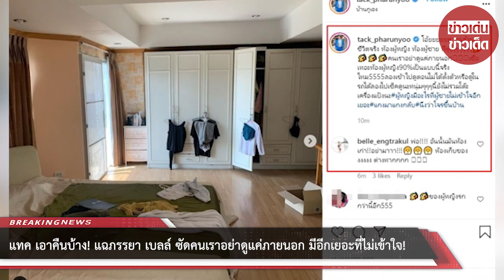แทค เอาคืนบ้าง! แฉภรรยา เบลล์ ซัดคนเราอย่าดูแค่ภายนอก มีอีกเยอะที่ไม่เข้าใจ!